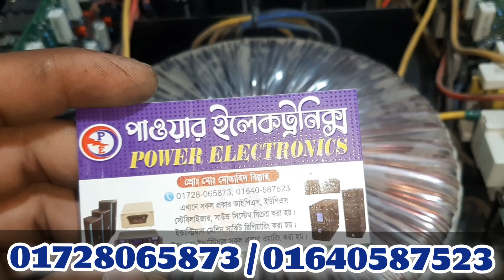How to Repair Peavy CS4080 amplifier. Peavy CS4080 amplifier Overload problem. Power electronics.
আসসালামু আলাইকুম, আমার প্রিয় ভাই ও বোনেরা। পাওয়ার ইলেকট্রনিক্সের পক্ষ থেকে আপনাদের স্বাগতম, আশাকরি সকলেই ভালো আছেন।
পাওয়ার ইলেকট্রনিক্স আপনাদের সুনাম ধন্য একটি ব্যবসায়িক প্রতিষ্ঠান। এখানে আপনাদের প্রয়োজনিয় সকল ধরনের ইলেকট্রনিক্স সামগ্রী রয়েছে।
যেমন,
(১) আই,পি,এস, এবং আই পি এস সার্কিট।
(২) ইউপিএস এবং ইউপিএস সার্কিট।
(৩) প্রফেশনাল এমপ্লিফায়ার/ ট্রানজিস্টর সার্কিট।
(৪) সকল ধরনের সাউন্ড বক্স এবং স্পিকার।
(৫) ভোল্টেজ স্ট্যাবিলাইজার ।
(৬) সকল ধরনের ব্যাটারি চার্জার।
(৭) সকল ধরনের ট্রান্সফরমার বিক্রি এবং বাধাই করা হয়।
(৮) যে কোনো ধরনের এসি, ডিসি, মোটর বাধাই করা হয়।
(৯) যে কোনো ইন্ডাস্ট্রিয়াল মেশিন পাওয়ার কন্ট্রোলার সার্ভিসিং করা হয়।
যেমন,
১, সুইং মেশিন সকল ধরনের কন্ট্রোলার।
২, লিংকিং মেশিন সকল ধরনের কন্ট্রোলার।
৩, সফট উইন্ডিং মেশিন কন্ট্রোলার এবং সকল
ধরনের ইন্ডাস্ট্রিয়াল সার্কিট সার্ভিসিং করা হয়।
৪, ইনভারটার AC সার্কিট সার্ভিসিং করা হয় ।
৫, সকল ধরনের ইন্ডাস্ট্রিয়াল Auto মেশন এবং Auto কন্ট্রোলিং এর কাজ করা হয়।

তা,ছাড়া সকল ধরনের ইলেকট্রনিক্স সামগ্রী বিক্রি এবং সার্ভিসিং করা হয়।
প্রয়োজনে আমার সাথে সরাসরি যোগাযোগ করুন নিচে দেয়া সোশ্যাল মিডিয়া এবং ফোন নাম্বারে।

🔴You Tube = @powerelectronicss

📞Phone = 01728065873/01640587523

•আমি সকল ধরনের মালামাল সারা বাংলাদেশে কুরিয়ার সার্ভিসের মাধ্যমে দিয়ে থাকি, অথবা আপনারা চাইলে সরাসরি আমার দোকানে আসতে পারেন।

•আমার দোকানের ঠিকানা।
ভালুকা সিডস্টোর, এতিমখানা সংলগ্ন।
থানাঃ ভালুকা
পোস্ট কোডঃ ২২৪০
জেলাঃ ময়মনসিংহ
বিভাগঃ ময়মনসিংহ
আর তার পরেও যদি আপনাদের চিনতে সমস্যা হয় তাহলে আমাকে ফোন করে জিজ্ঞেসা করতে পারেন।
আমাদের সাথে থাকার জন্য আপনাদের সকলকে অসংখ্য ধন্যবাদ।